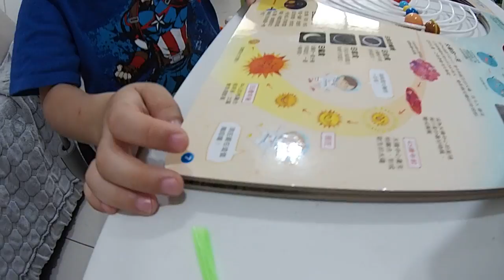kids playground~玩具~ 車子~車~遊戲~益智~toys~開箱~遊樂園~小孩~宝宝~车~ | 孩子們的遊樂場 1 Kids Playground.